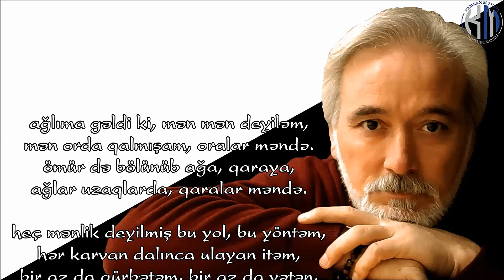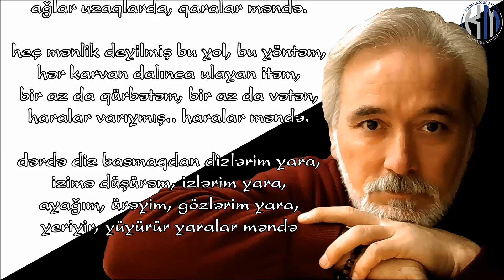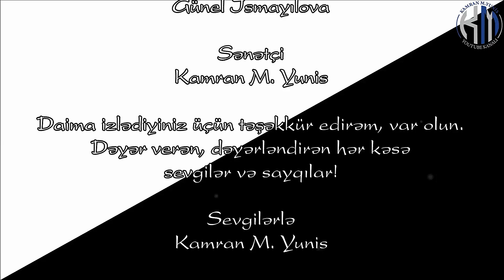Esmira Mehiqızı - Mən mən deyiləm - Kamran M. Yunis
Bəstəkar Emin Sabitoğlu - Əlvida
Esmira Mehiqızı - Mən mən deyiləm

ağlıma gəldi ki, mən mən deyiləm,
mən orda qalmışam, oralar məndə.
ömür də bölünüb ağa, qaraya,
ağlar uzaqlarda, qaralar məndə.

heç mənlik deyilmiş bu yol, bu yöntəm,
hər karvan dalınca ulayan itəm,
bir az da qürbətəm, bir az da vətən,
haralar varıymış.. haralar məndə.

dərdə diz basmaqdan dizlərim yara,
izimə düşürəm, izlərim yara,
ayağım, ürəyim, gözlərim yara,
yeriyir, yüyürür yaralar məndə